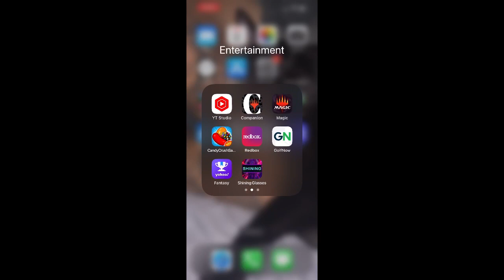MTG Arena - Grixis Midrange - Standard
2 Abrade
4 Bloodtithe Harvester
4 Corpse Appraiser
3 Cut Down
4 Fable of the Mirror-Breaker
2 Go for the Throat
4 Haunted Ridge
2 Infernal Grasp
4 Invoke Despair
3 Make Disappear
3 Reckoner Bankbuster
4 Shipwreck Marsh
4 Shivan Reef
4 Sulfurous Springs
2 Swamp
2 Takenuma, Abandoned Mire
2 Underground River
3 Wandering Mind
4 Xander's Lounge

2 Abrade
1 Cut Down
1 Disdainful Stroke
3 Duress
1 Essence Scatter
1 Go for the Throat
1 Infernal Grasp
1 Kaito Shizuki
2 Negate
1 Reckoner Bankbuster
1 Rona's Vortex